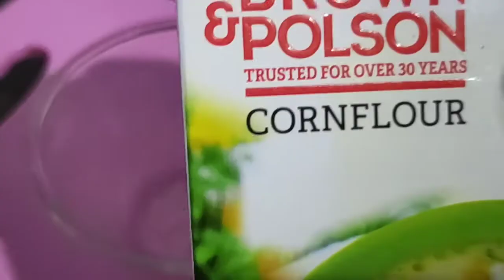sandesh mithai recipe/Bengali sandesh/घर में ही बनाईए बंगाली संदेश खुद भी खाईए और गेस्ट को भी खिलाए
इस वीडियो में मैंने अब लोगों को दिखाई है कि बंगाली रेसिपी संदेश मिठाई कैसे हम घर में ही आसानी से बना सकते हैं एक बहुत ही स्वादिष्ट और आसान रेसिपी है मैं आशा करती हूं कि यह वीडियो आप लोगों को बहुत पसंद आएगा

this channel is belongs to Badrunnesa Begam and made for learning purposes of various recipe

Nisha Cooking Master